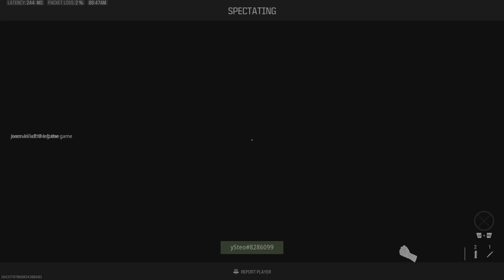Spectating a Loco custom lobby end game. FISTS ONLY 🤣🤜🤛🤜🤛🤜🤛🤜🤛🤣